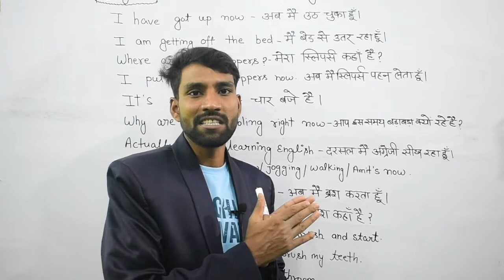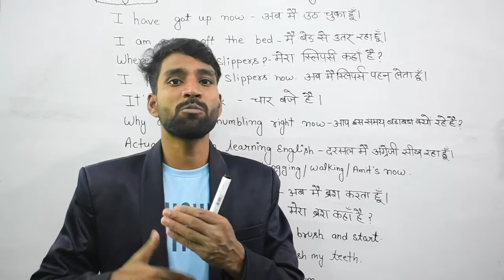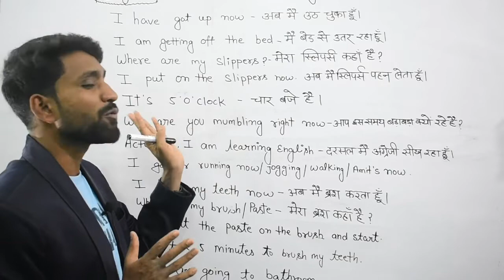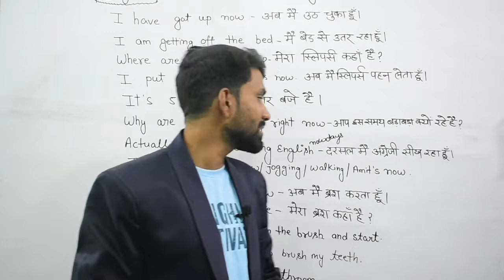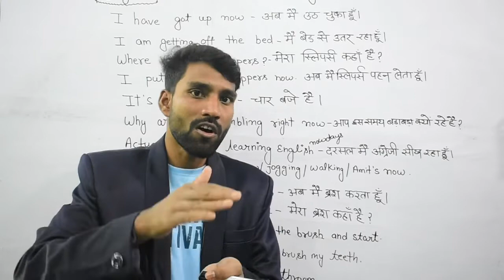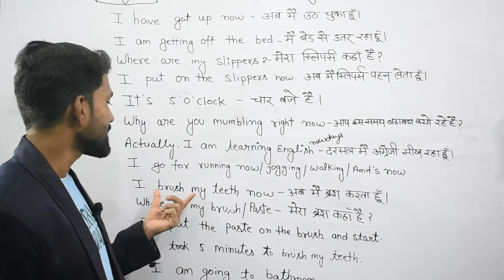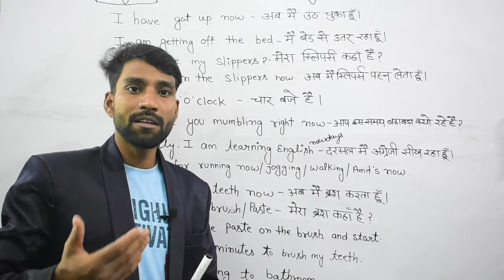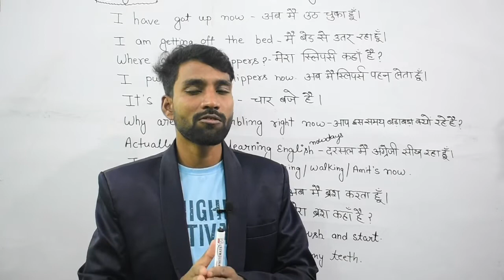ENLGISH बोलना सीखे एकदम ZERO से। English Speaking Course For Beginners। Day-1